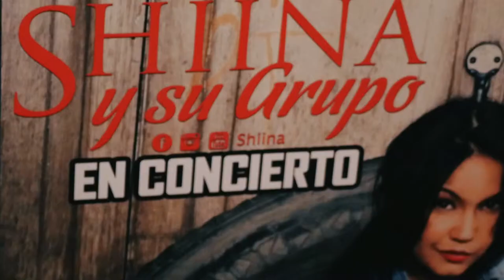Shiina Promo dir. María Montenegro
Shiina Promo Concierto Consolación del Sur (Pinar del Rio)

Video Realizado por: María Montenegro

Instagram.com/mariamontenegrofficial